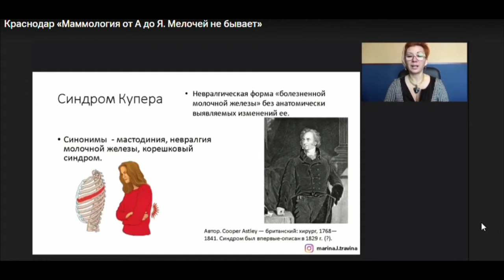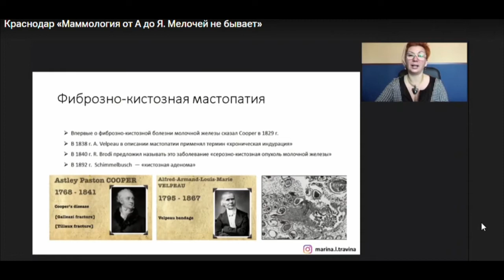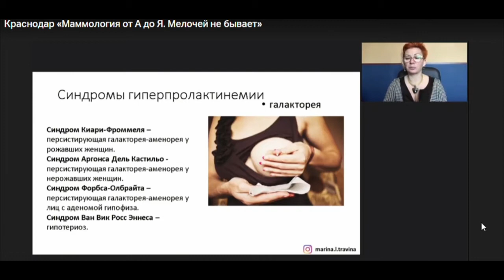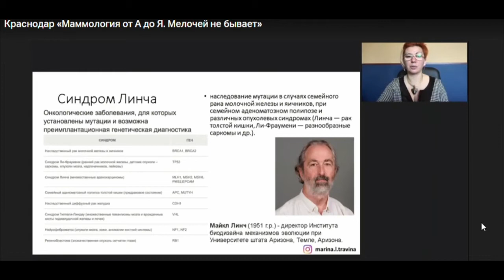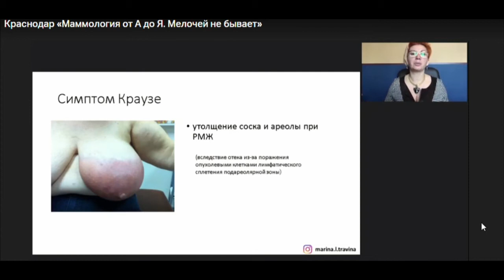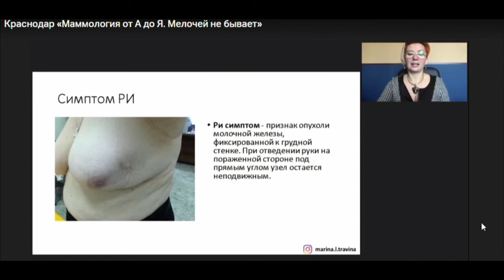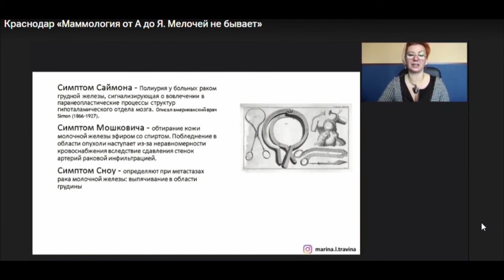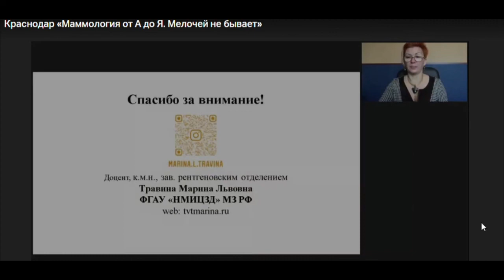Именные синдромы и симптомы в маммологии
Симптомы и синдромы по авторам в маммологии

Иллюстрации из личного архива Марины Львовны Травиной и комментарии к эпонимам, факты из истории медицины.

Фрагмент с вебинара по маммологии для врачей по авторским клиническим синдромам и симптомам по патологии молочной железы.

Читает великолепная Марина Травина, к.м.н., эксперт в области маммологии (врач-гинеколог, рентгенолог, онколог, врач УЗИ диагностики).

Содержание доклада.

Синдром Купера (мастодиния, невралгия молочной железы, корешковый синдром).
Синдром Коудена (множественные гамартомы, в т.ч. в молочной железе).
Синдром Шиммельбуша (мастопатия Шиммельбуша, дисгормональная гиперплазия молочной железы).
Синдром Реклю (поликистозная дегенерация тканей молочной железы, болезнь Шиммельбуша).
Синдром Вельяминова (тиреотоксическая мастопатия).
Синдром Мондора (шнуровидный тромбофлебит).
Синдром Минца (внутрипротоковые разрастания с кровянистыми выделениями из соска).
Галакторея. Синдромы гиперпролактинемии: синдром Киари-Фроммеля, синдром Аргонса Дель Кастильо, синдром Форбса-Олбрайта, синдром Ван Вик Росс Эннеса.
Синдром Поланда (дефект/отсутствие молочной железы и грудных мышц).
Синдром Тинлея - сочетание оттопыренных ушей, плешивости и недоразвитием молочных желез.
Синдром Штейна-Левенталя - СПКЯ + мастопатия / фиброз / опухоли молочной железы.
Болезнь Педжета - рак соска.
Синдром Линча - наследственные раки / полипозы в различных сочетаниях (РМЖ, рак яичников, рак толстой кишки).
Синдром Стюарта-Тривса (лимфангиосаркома, лимфангиоэндотелиома, лимфобластома верхней конечности после радикальной мастэктомии).